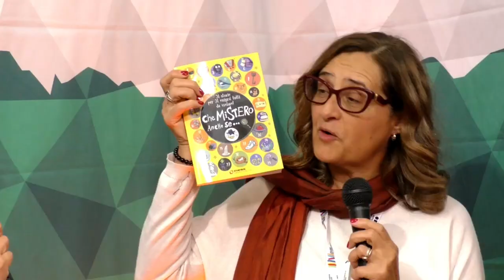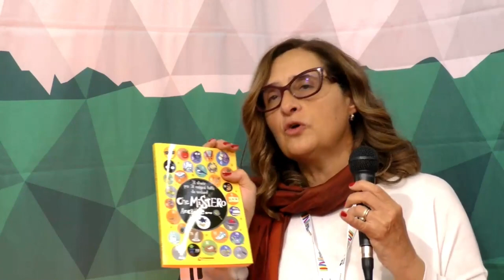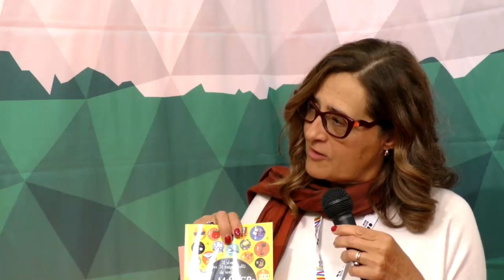Con Isabella Salmoirago per parlare di Storybox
"Continua la collana di Storybox con UN MISTERO ANCHE SE...
Una storia misteriosa e un enigma da risolvere per un mese da detective.
Con Isabella Salmoirago